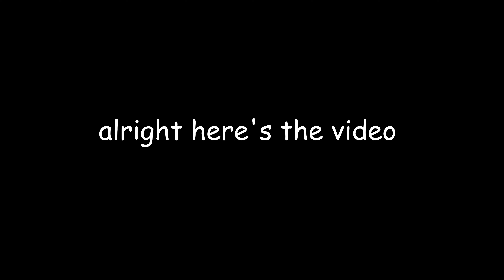I am a skywars god.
hey hey